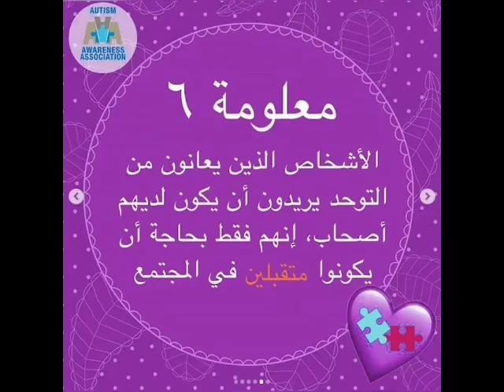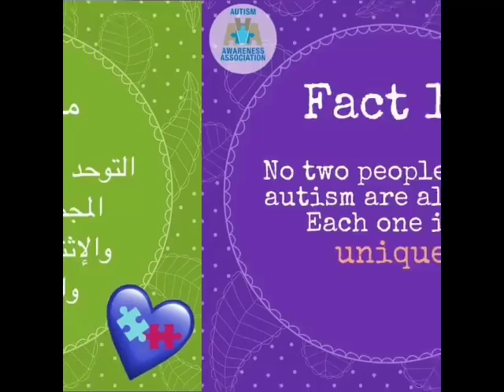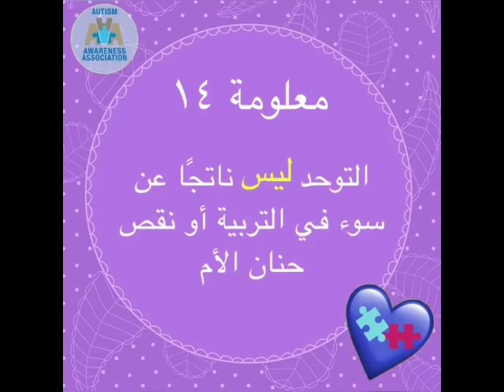التقبل نحو بيئة دامجة - We need more Autism Acceptance for a Better Inclusion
ان التقبل في المجتمع للأشخاص ذوي التوحد يساعد على بيئة دامجة
At the end of April, World Autism month, we tackle the important role of the community in accepting and understanding persons with Autism, to ensure an inclusive environment, where everyone has the same rights.